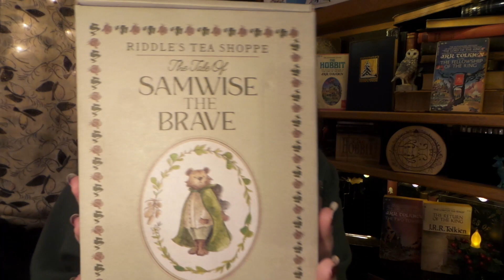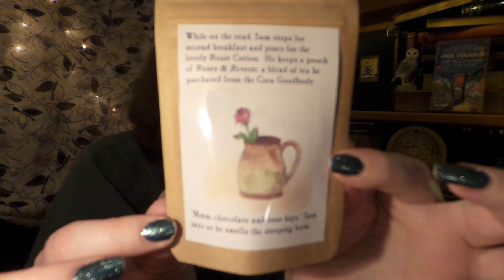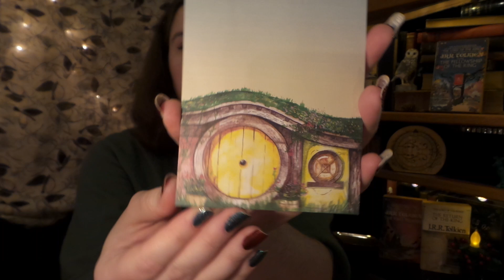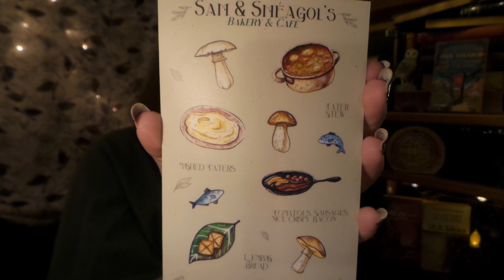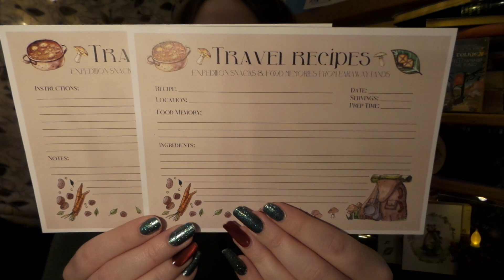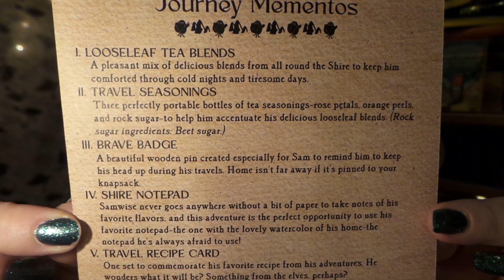🧙‍♂️ The Tale of Samwise the Brave Unboxing 💍 Lord of the Rings Box 🧝‍♂️ Riddle's Tea Shoppe ☕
Join this channel to get access to perks OPEN FOR INFO & GIVEAWAY Follow the story of Samwise the Brave on an epic adventure with the Tale of Samwise the Brave Box! This deluxe box contains delightful items reminiscent of his journey and his love of food, comfort, and, of course, Rosie.
I think J. R. R. Tolkien would Love this Tea box!!!
This Samwise-inspired box included :
☕ Four Teas (at least one decaf & one tea larger than the usual 10g pouches)
🧷 Brave Badge Pin
🧪 Travel seasonings
🖼️ Samwise The Bear watercolor Print
🗺️ Travel recipe card
🥐 Bakery sticker sheet
🔖 (Faux) Leather Bookmark
SHOUT OUT to Channel member, Penny
What I'm Giving away?  Harry Potter, Starbucks & LUSH... to name a few things!!!
RULES & INFO...
*Comment (Your name, Where you're from & What Magical Place you'd go to!)
*If you're under 18 make sure you have parent/guardian permission to enter!

lotr,
lotr collection,
lord of the rings unboxing,
lord of the rings tea,
hobbit tea,
Ian McKellen,
Cate Blanchett,
Andy Serkis